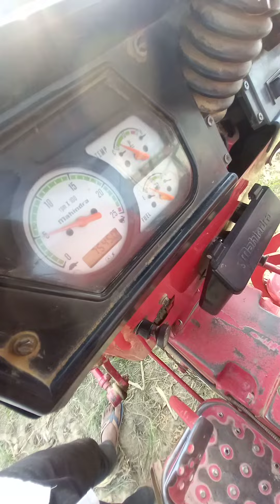5 ki race mein makke ki machine super chal rahi hai Mahindra 475 tractor se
5 ki race mein makke ki machine super chal rahi hai Mahindra 475 tractor se
aage kya hua machine Ghate hue Achcha Laga ya nahin makke ki machine best hai Mahindra 475 Se Ki Hai gavahi Anya video ke liye Sampark Karen link mein de dunga discription mein